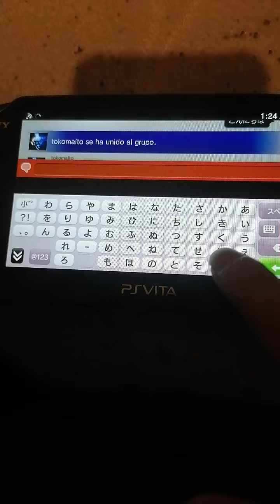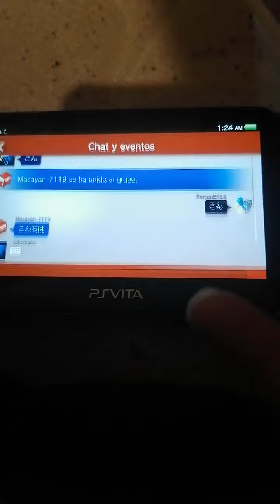ps vita grupo sakuren grupo parte 1